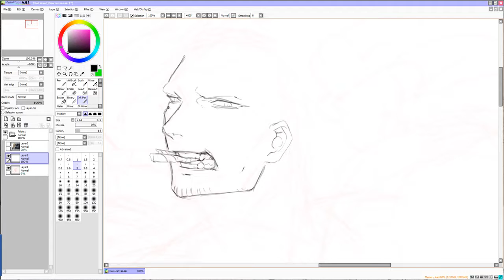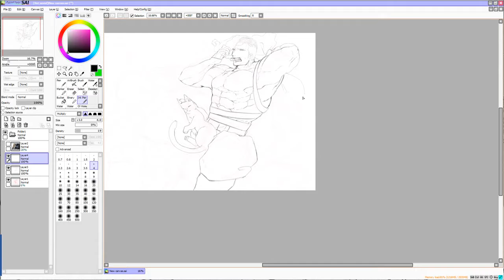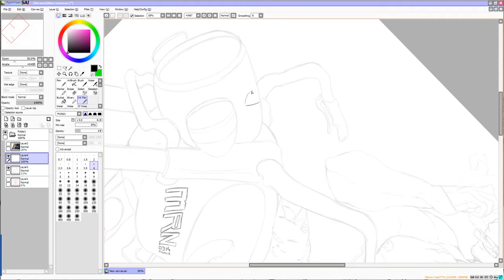MOKUrisumasu lineart timelapse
for reference purposes only
i'm terribly sorry for the pun